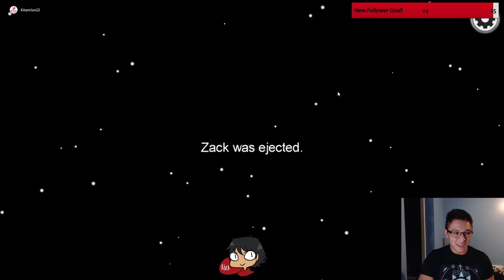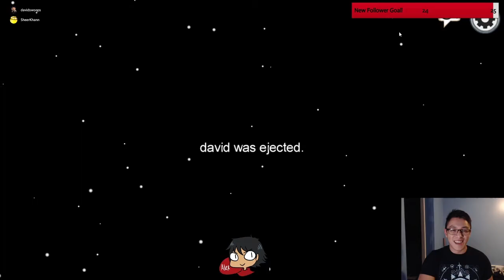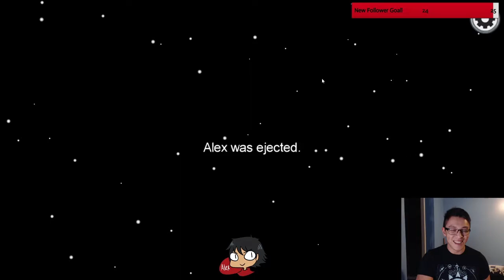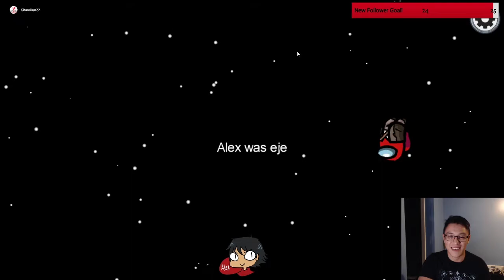Among Friends Ep. 2 – With friends like these...?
...who needs Impostors?
I streamed this LIVE on Twitch!